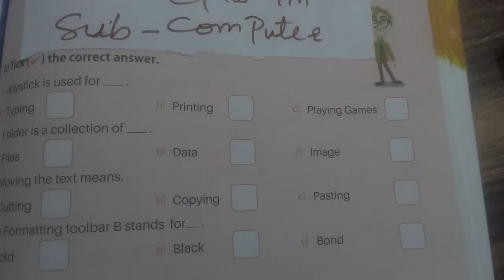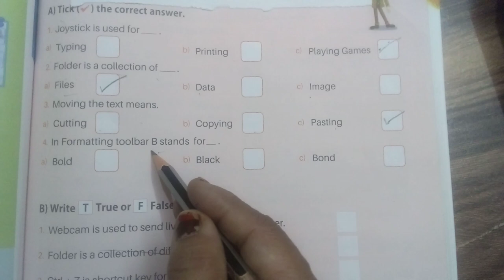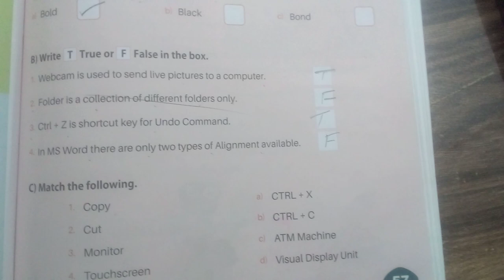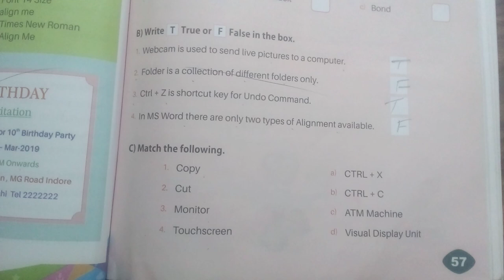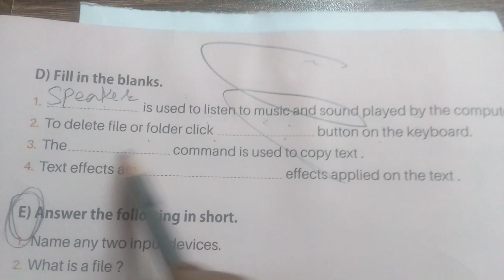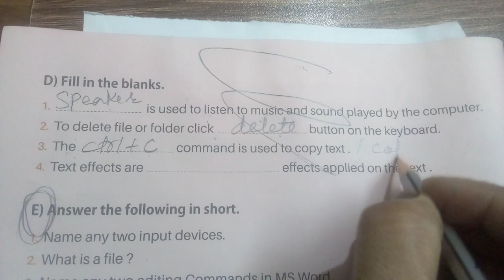Class 4th Computer Half Yearly Exam 2024 Revision Q/Acomputer 4th class Q/A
Class 4th Computer  Half Yearly Exam 2024 Revision Q/A